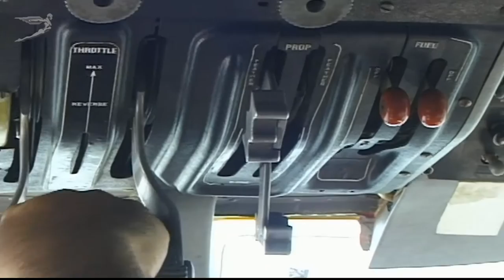Corfu AirSea Lines Twin Otter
Compilation of flights with the sumer hit Grazy of 2006 with Gnarls Barkley. Nostalgic never shown footage in SD.